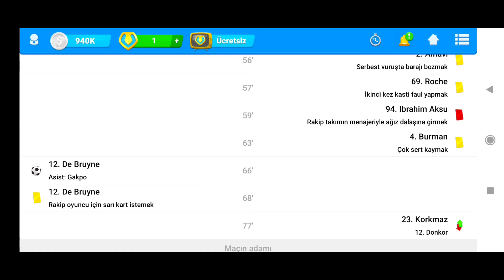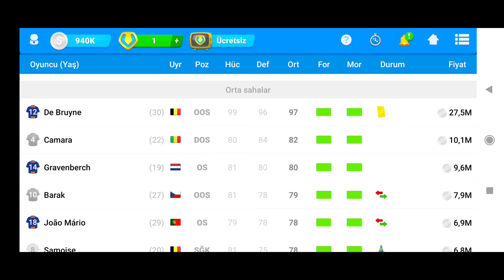Osm Taktik 2022 433 Şubat Özel Güncel Online Soccer Manager New Tactic 2022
433  Şubat Özel Taktik Güncelle Sizlerleyim